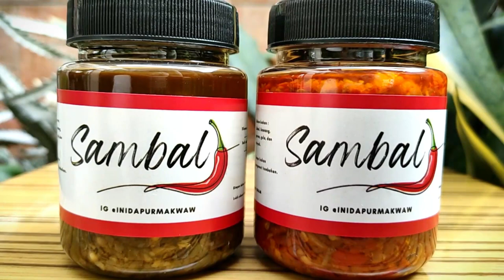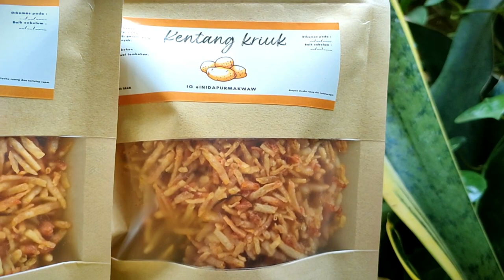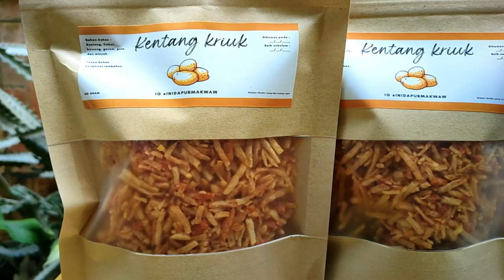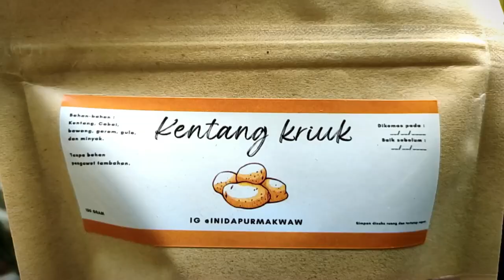Sambel Baby Cumi & Sambel Ijo Teri❗❗❗- Ini Dapur MakWaw - Review Makanan UMKM - Ide Bisnis UMKM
Hai Gaes, Kembali Lagi Dichannel Theo Aryo . . Sekarang Kontennya Untuk Mensupport UMKM Yang Ada Disekitar Kita Gaes.. Mulai Dari Temen-Temen, Kenalannya Temen, Saudara, Kerabat, Sopo Ae Pokoke Yuk Kita Support Mereka Dimasa Pandemi Seperti Sekarang Ini..

Video Ini Dibuat Dengan Harapan Agar Bisa Menambah Pelanggan Ini Dapur MakWaw, Muakin Ruame, Muakin Luaris, Muakin Buanyak Yang Beli . . Monggo Gaes, Langsung Cekidot Videonya Yaaa . . Tonton Terus Dari Awal Sampai Akhir . . Maturnuwun Gaes..

Ini Dapur MakWaw
Daerah Cimuning - Kota Bekasi
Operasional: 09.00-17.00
Ojek Online Atau Pengiriman: Jabodetabek Via Paxel Dan GoSend, Luar Kota Via AnterAja Dan JNE

Langsung Hubungi Contact Person Tersebut Untuk Informasi Dan Pemesanan Lebih Lanjut, Monggo . . Maturnuwun Gaes..